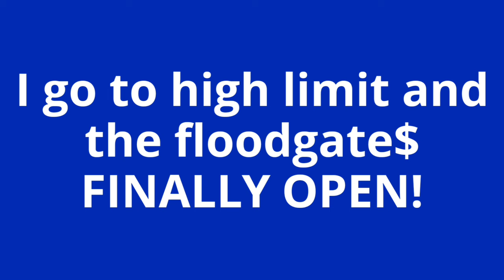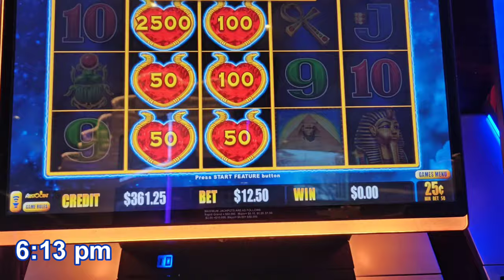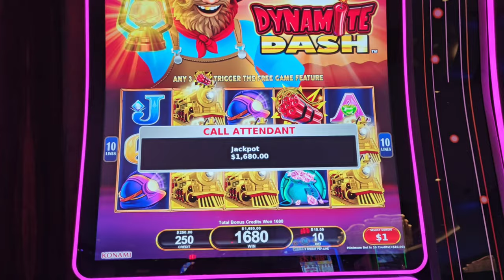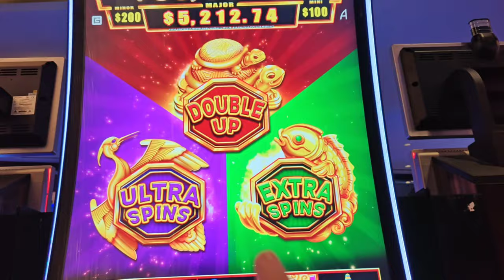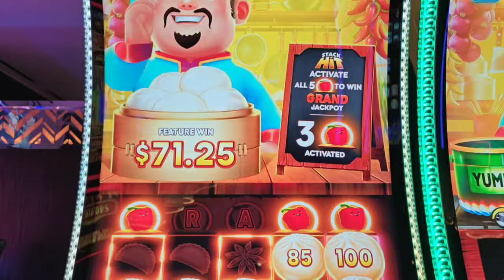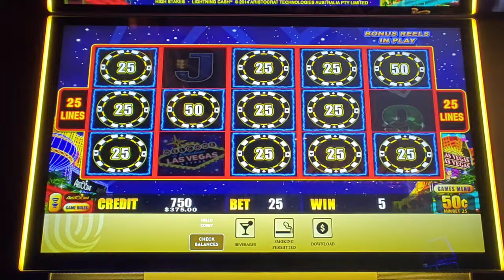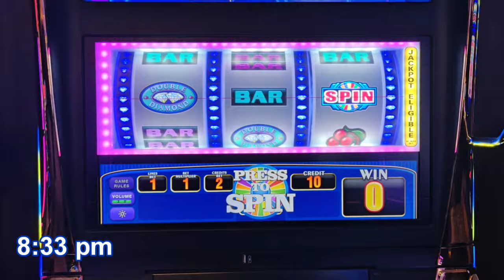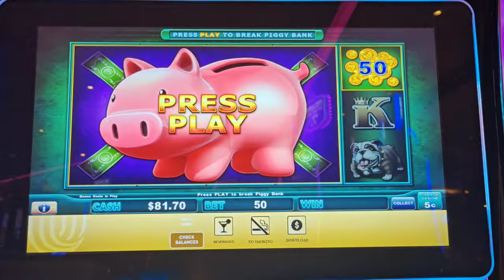My $5000 Comeback! The Jackpot Floodgate$ Have OPENED! Part 2 of 2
An April Sunday in Atlantic City.  After getting crushed on Saturday, I had one of my luckiest Sundays ever!  On this video, I move to the high limit room at Hard Rock and start hitting jackpots and bonuses like crazy!  Featuring a $5,000 minor on High Stakes.  Plus bonuses and wins on Checkered Flag, Huff n' More Puff, Piggy Bankin', Best Bet, Cash Crop, the Firecracker Game, Sinatra, Egyptian Jewels, All Aboard, $10 Wheel of Fortune, and more!